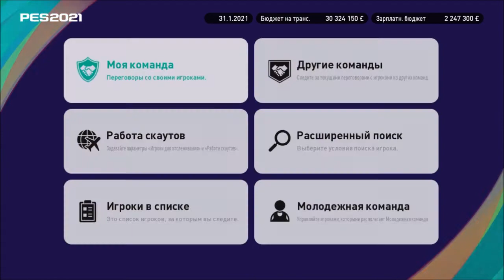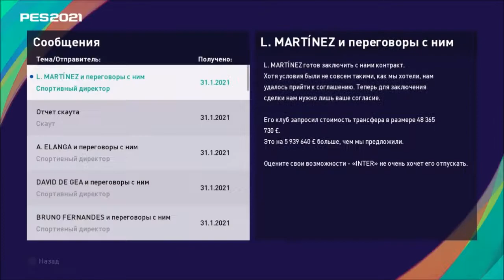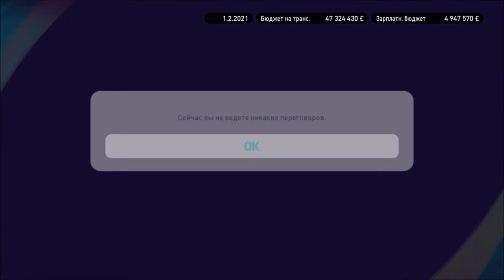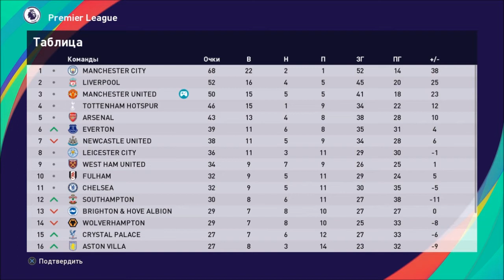КАРЬЕРА ЗА МЮ #12 l PES 2021